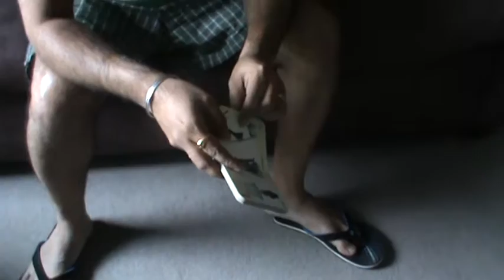A for balls